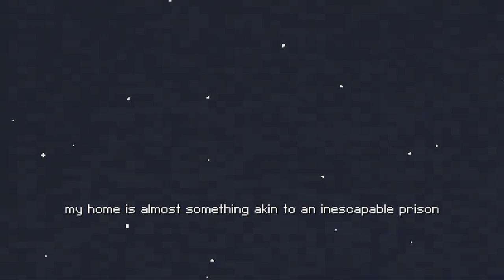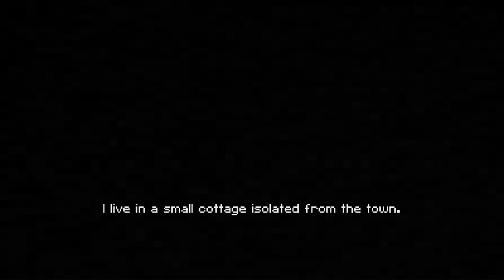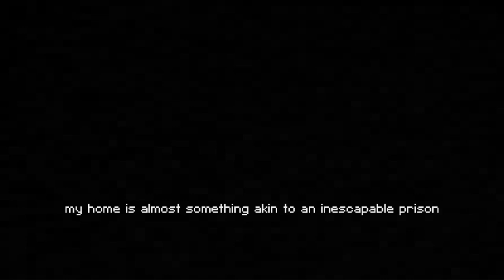Calm Time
I like the sound of the Wind...